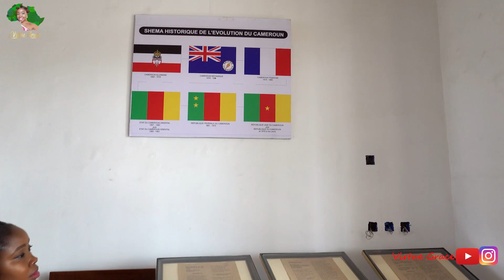Hidden African Cultures and Histories Exposed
One of the reasons, amongst others that I TRAVEL AFRICA is to learn about the cultures and histories of our people and share with you. I believe that in learning about and understanding each other as Africans, we will embrace our differences, appreciate our similarities and promote unity on our continent and in unity we'll achieve sustainable development in Africa.
Against this backdrop, I make sure to visit museums; which are microcosms of the cultures of the countries I visit, to learn about the histories and cultures of my host country and share with you.
Today, we're at the national museum of Cameroon to soak in all the cultural and historical goodness that Cameroon has to offer so come with me by clicking on the video.